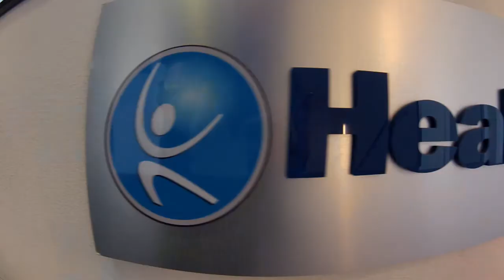Xco Release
Xco release party 32